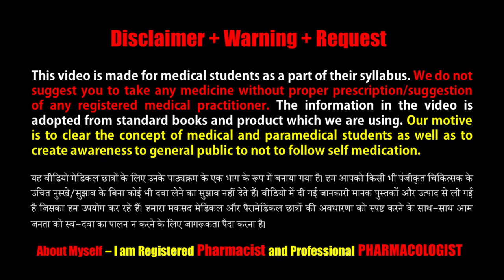Vitomin-D3 Drop = बच्चों के सही विकास और हड्डियो के लिए अत्यंत आवश्यक विटामिन D3 की ड्राप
Vitomin D3 drops contain cholecalciferol.
Cholecalciferol is an analogue of Vitamin D3 which treats Vitamin D3 deficiency in children caused by inadequate exposure to sunlight and deficiency of Vitamin D3 in breast feeding mothers.
Apart from this, Vitomin D3 Drops (Vitamin D3 oral solution) is specially designed for kids for:

1) Effective calcium and phosphorus metabolism
2) Building their bones and teeth stronger.
3) Absorption of calcium in muscles and improving muscle contraction & relaxation, flexibility & elasticity. Thus, increasing overall strength & functioning of muscles.
4) Promoting overall growth and development of kids
5) Enhancing the proper functioning of immune system, thus acting as immunity booster.